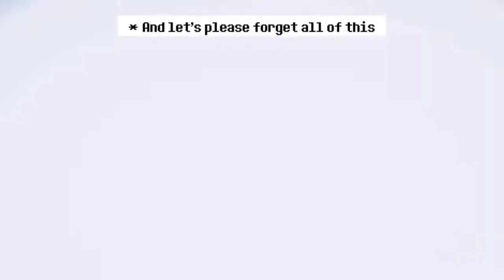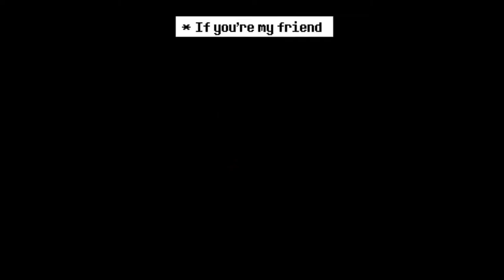Glitchtale S1 EP1 | "Megalomaniac" Re-Animated by jakei and superyoumna | ANNIVERSARY SPECIAL